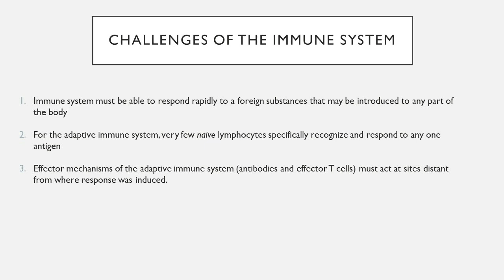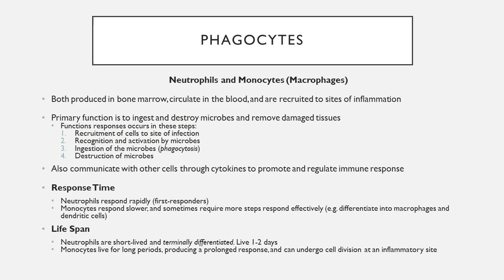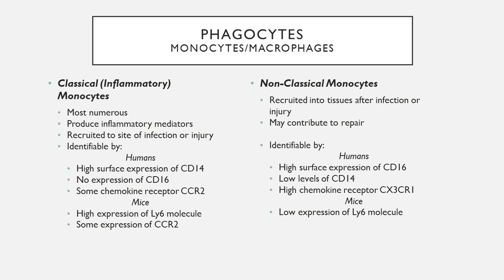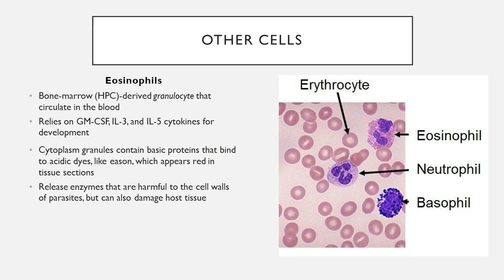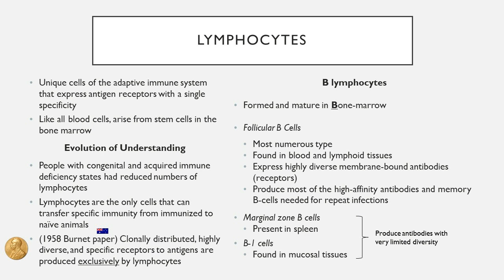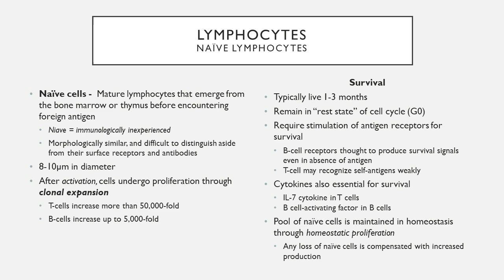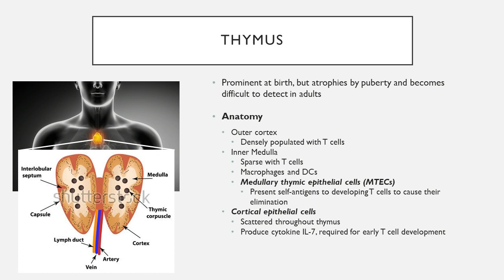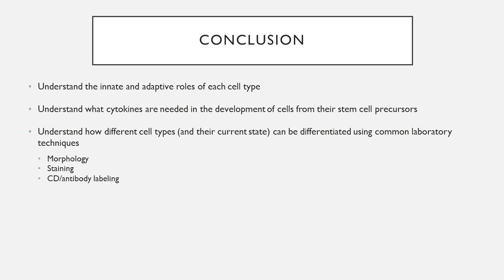Biocompatibility - Ch. 2 - Cells and Tissues of the Immune System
Rowan University